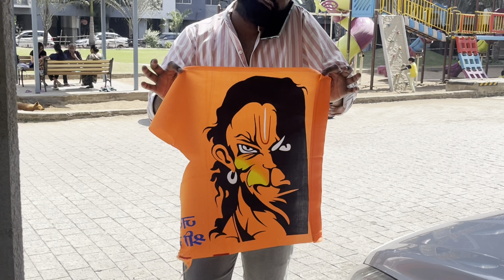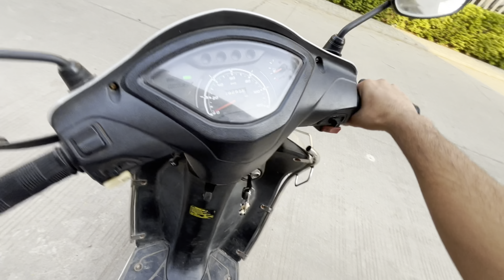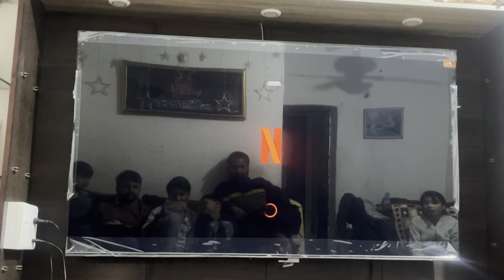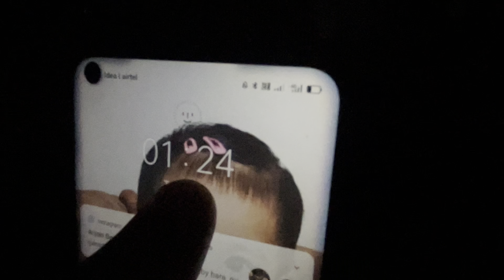Niche fekk diya Hanumanji ka jhanda 💔😓baaki log dekhre teh🤬 Respect our Hinduism 🕉️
respect maintain nhi kar skte toh mat lagao 🙏🏼